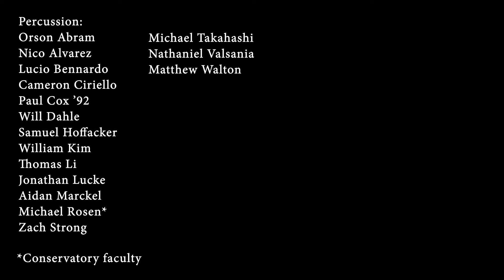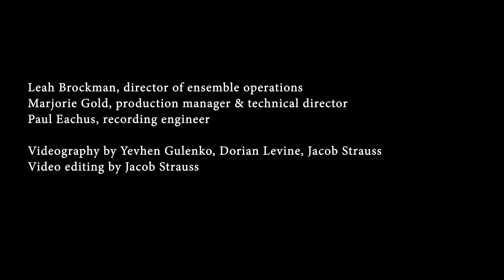Oberlin Conservatory of Music performs “Sila: The Breath of the World” by John Luther Adams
Oberlin Conservatory of Music
presents

“Sila: The Breath of the World”
by John Luther Adams

featuring
Students from the Brass & Percussion Departments
Timothy Weiss, conductor

Recorded on Friday, September 11, 2020 in Tappan Square, Oberlin, Ohio

Horn:
Marcus Andrews
Jonathan Bruzon
Oscar Duffield
Lauren Goff
Sam Hart
Thomas Hubbard
Esme Link
Esther Orlov-Mayer
Oved Rico
Jeff Scott*
Carlianne Simonelli
Bebe Wagner
Francis Wogaman
Kes Yager

Trumpet:
Sam Atlas
Alexander Ayoub
Julia Buettner
Roy Fuccio
Sebastian Martinez
Harry Mayrhofer
Lydia Menassie
Shane Niland
Maura Olivero
Matthew Schaefer

Trombone:
Tav Daly
Felicia Goggins
John Gruber*
Ben Jalensky
Ethan Pound
Cameron Randall
Maya Sagarin
Evan White
Melinda Wisdom

Tuba:
Sam Russ

Percussion:
Orson Abram
Nico Alvarez
Lucio Bennardo
Cameron Ciriello
Paul Cox ’92
Will Dahle
Samuel Hoffacker
William Kim
Thomas Li
Jonathan Lucke
Aidan Marckel
Michael Rosen*
Zach Strong
Michael Takahashi
Nathaniel Valsania
Matthew Walton
* Conservatory faculty

Paul Eachus, recording engineer

Videography by Yevhen Gulenko, Dorian Levine, Jacob Strauss
Video editing by Jacob Strauss